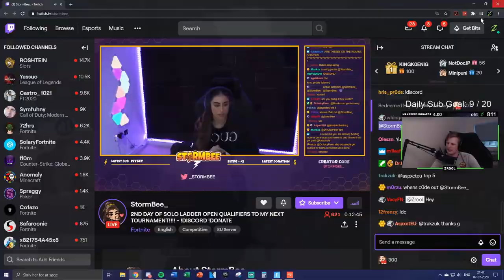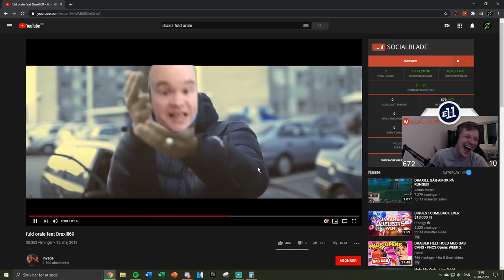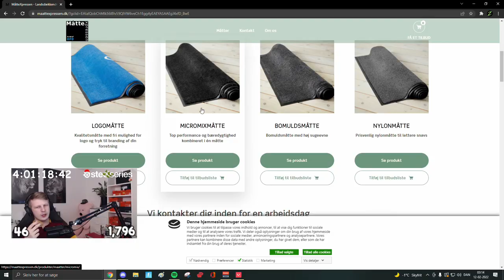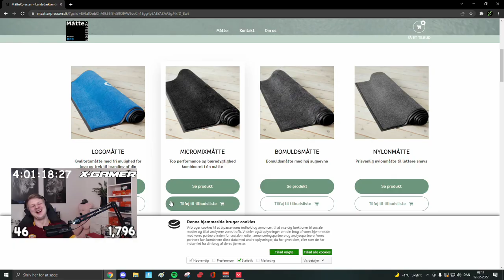MINE MEST SETE TWITCH CLIPS! * DIN MOR ER EN L**** *| Zrool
Er du træt af energidrikke som ikke rigtig slukker tørsten? SÅ PRØV ET SKUD X-GAMER! Et sundere pulverprodukt, som blandet med vand eller mælk giver en læskende og forfriskende effekt uden de trælse sideeffekter! Du kan få 10% af prisen med kode "Zrool" på deres egen hjemmeside